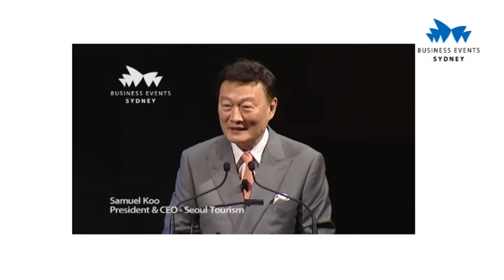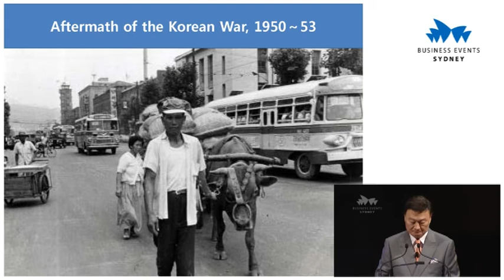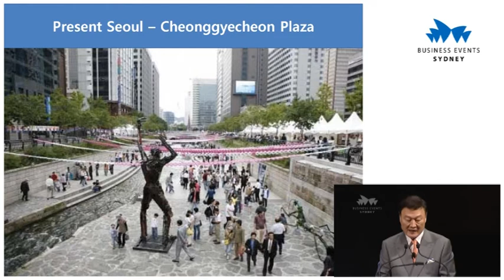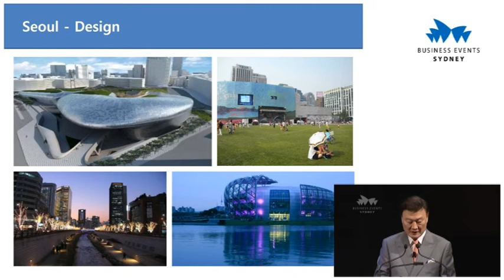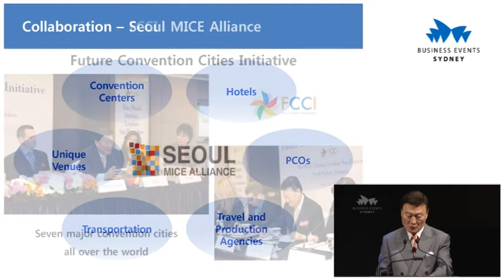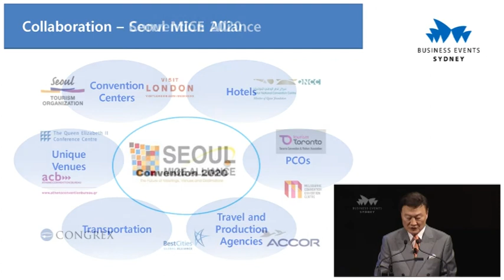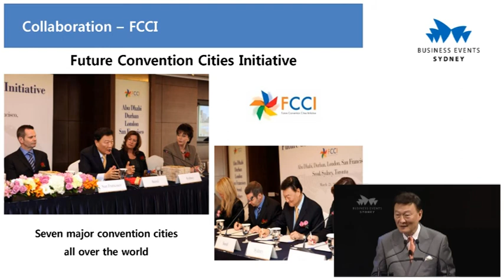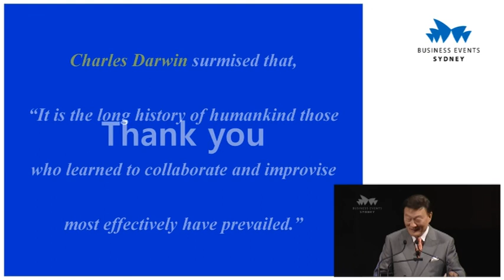Think Collaboration Not Isolation by Mr Samuel Koo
Samuel Koo
President and CEO
Seoul Tourism Organisation and
Convention Bureau, Seoul, Korea

Samuel Koo leads the Seoul Tourism Organisation and Convention Bureau, the agency responsible for one of Asia's fastest rising business events cities. He is also currently the Chairman of Culture and Tourism Committee of Presidential Council on Nation Branding. Starting as a reporter with The Korea Herald, Seoul, Samuel has navigated his career through leadership positions with UNICEF, United Nations, and Arirang Television/Radio (Korea). He has also chaired the Commission on International Relations Korean Olympic Committee.